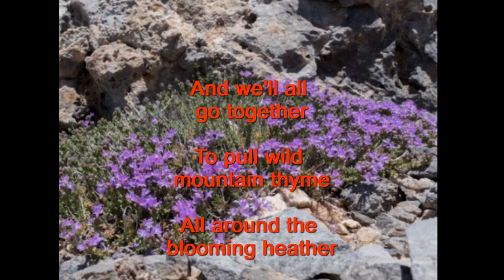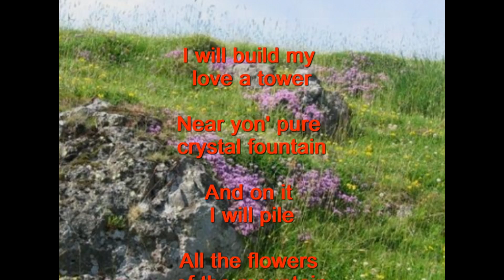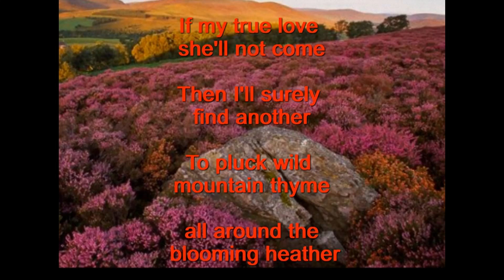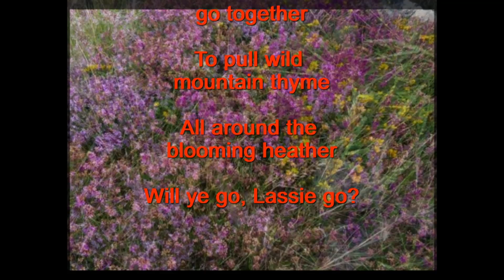Wild Mountain Thyme